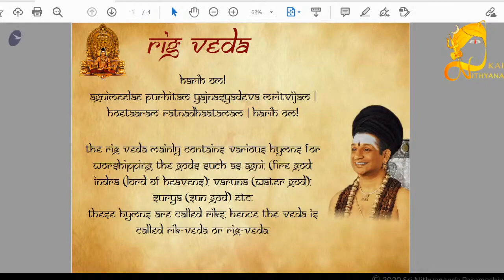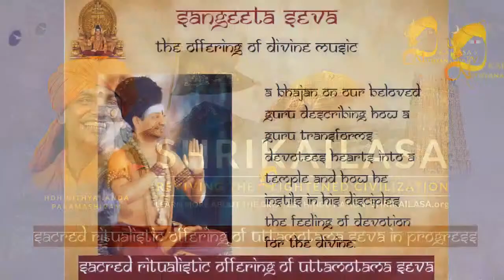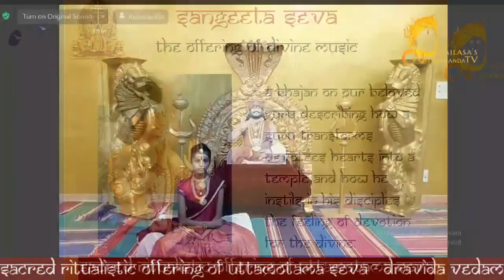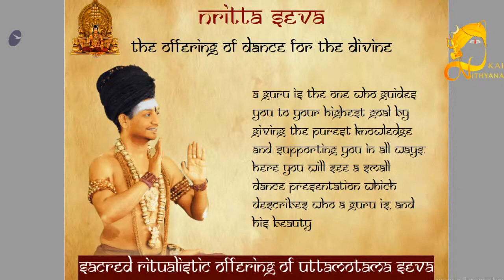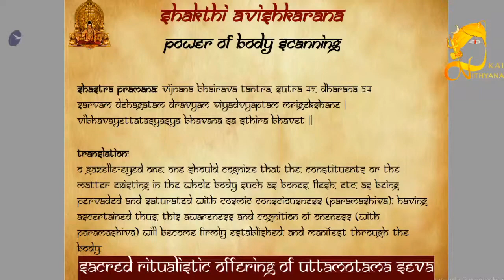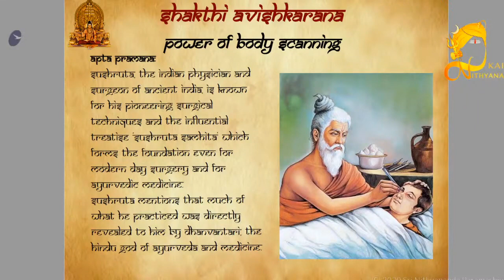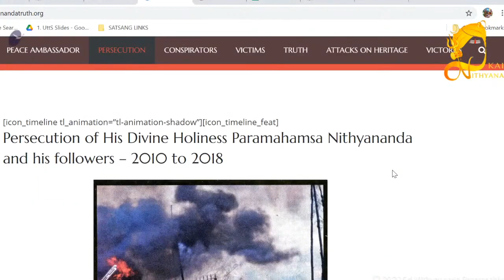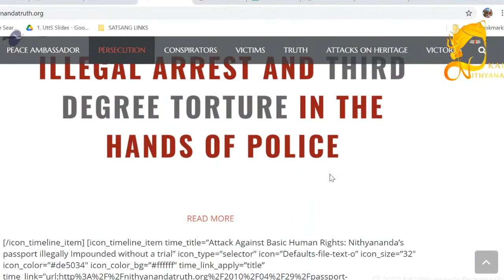Introduction To Nithya Satsangh || 15 October 2020